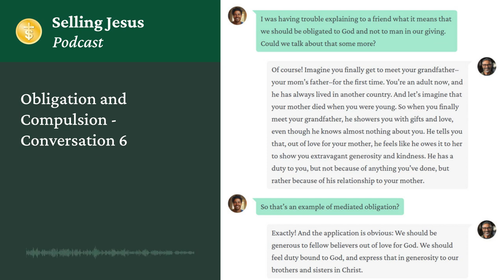Obligation and Compulsion Conversation 6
As Tim and his pastor continue their conversations, they tackle the question: Where should our sense of obligation lie when giving to support Christian ministry - to God or to man? Looking at biblical illustrations like a soldier's wages and an ox treading grain, they walk through 1 Corinthians 9 to see how Paul unpacks the idea of "mediated obligation."  Giving should stem from love of and obligation to God, not indebtedness to one of his servants. This is the difference between prohibited "reciprocity" (quid pro quo payment) and permitted "co-labor" (voluntary support of shared gospel work).  Just as temple offerings supported priests, congregations should fund pastors freely and cheerfully. Compulsory giving (forced by paywalls) nullifies the sacred standard of Scripture. We must foster true obligation to God alone for Christian ministry, and not require payment directly from those Christ has called us to minister to.